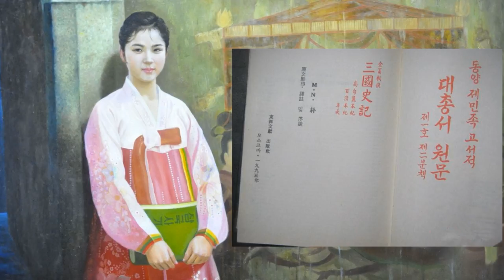朝鲜的前世今生(九) -- 韩国人的大清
663年，唐高宗李治在新罗领设立了鸡林州都督府，以新罗王世袭“鸡林州都督”。新罗王肠子都悔青了，因为眼光短浅，爱占小便宜，结果把高句丽，百济两个邻国都得罪了，为了活命，鼓动唐朝灭掉百济，高句丽。大唐趁势而为，先后收拾掉了百济和高句丽，并分别在百济设立熊津都督府，在高句丽设立安东都护府。新罗没有捞到太多好处，如同被遗弃的小三，对大唐由爱生恨，开始扶植朝鲜半岛上的原高句丽和百济的反唐势力。